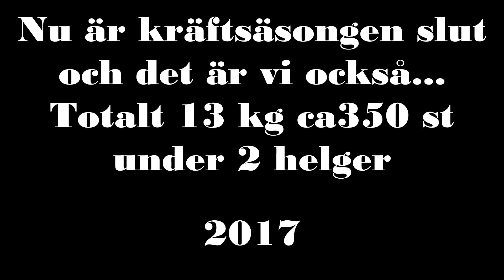KRÄFTFISKE PÅ VÄTTERN - 2017 återblick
Vättern är både vacker och brutal. Var med på vårt äventyr när vi jagar storfångsten.

Vi fiskar Kräftor för det är kul och himla gott.